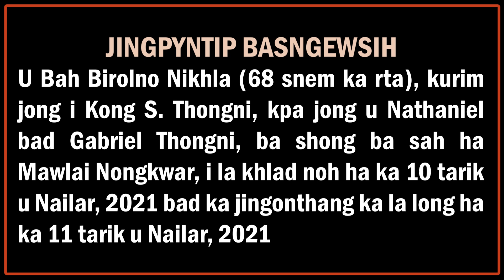JINGPYNTIP BASNGEWSIH - KHLAD NOH I BAH BIROLNO NIKHLA